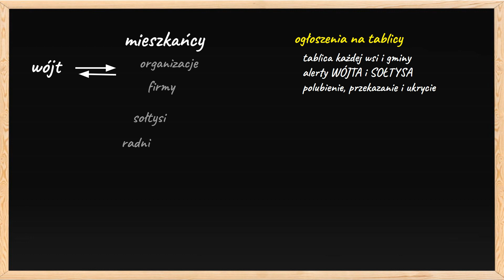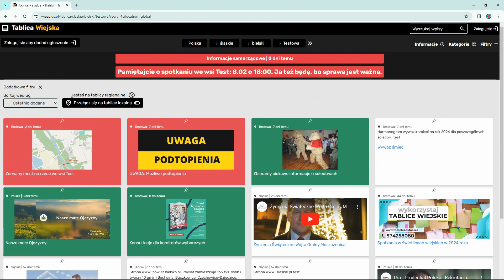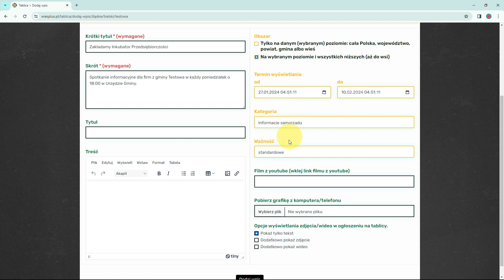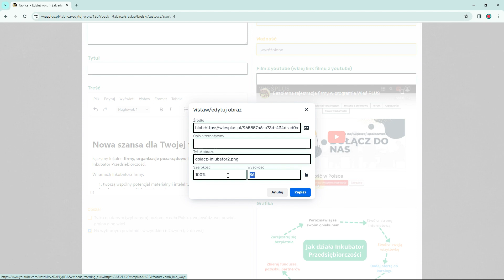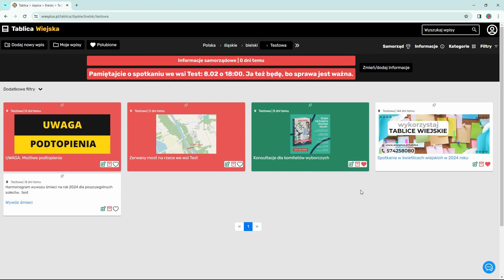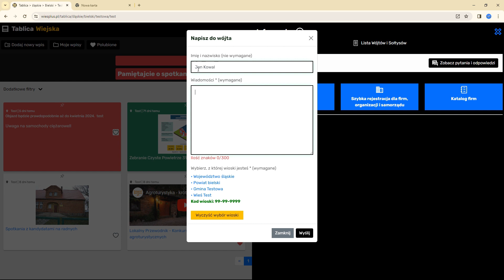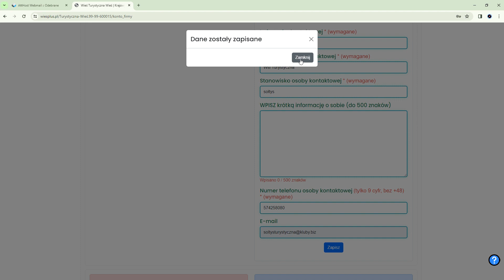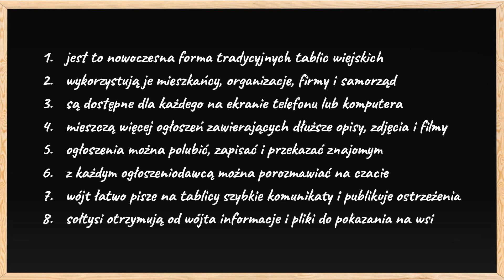Tablica dla samorządu: wójt i sołtys. Internetowe Tablice Wiejskie Wieś PLUS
Jak wójt i sołtys wykorzystują Internetowe Tablice Wiejskie do dwustronnych  kontaktów z mieszkańcami wszystkich wsi w gminie, lokalnymi organizacjami pozarządowymi i firmami.